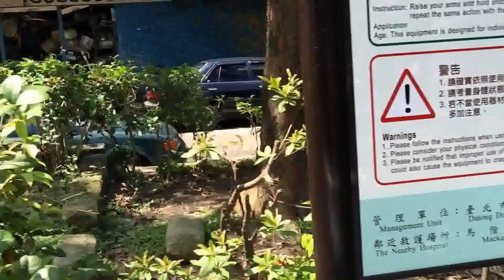葉倫會解說廢五金歷史